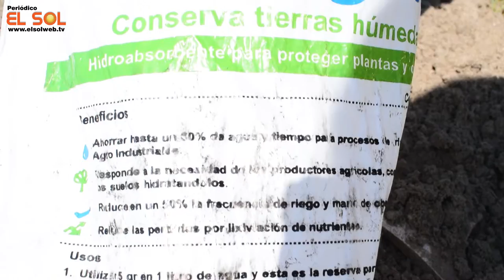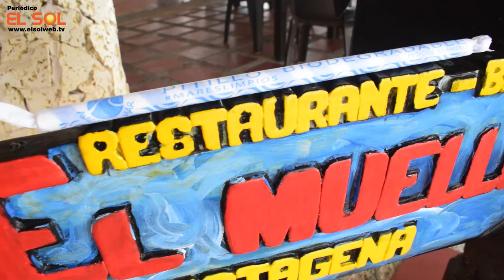Informe Ecomundial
“INFORME ECOMUNDIAL” es una producción audiovisual de periódico El Sol, un espacio que recopila diferentes puntos de vista y perspectivas con referencia al tema ecológico y ambiental.